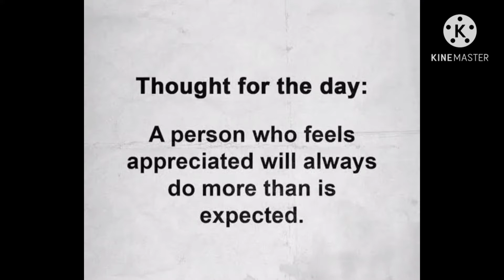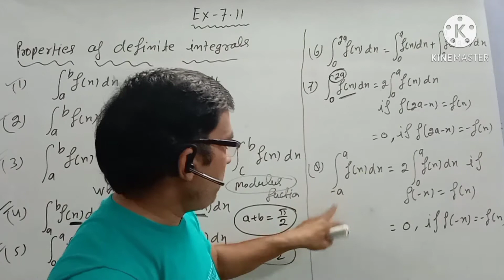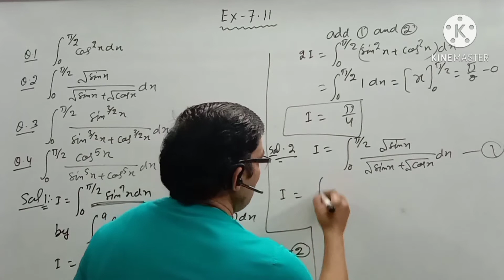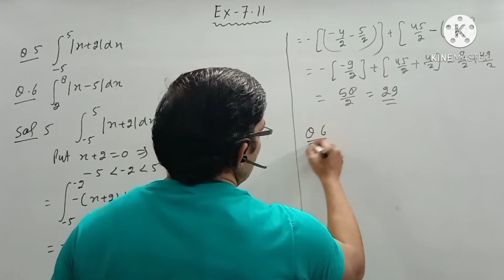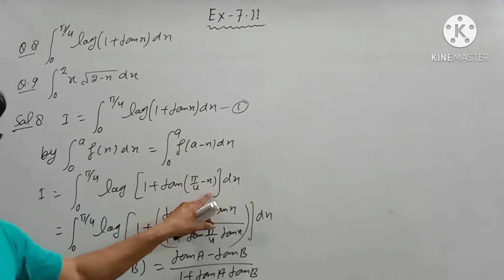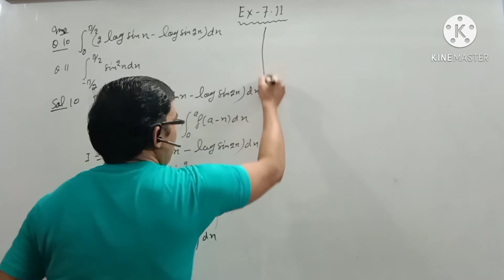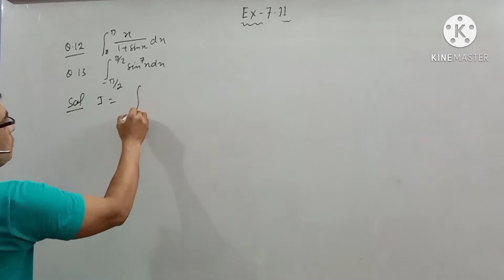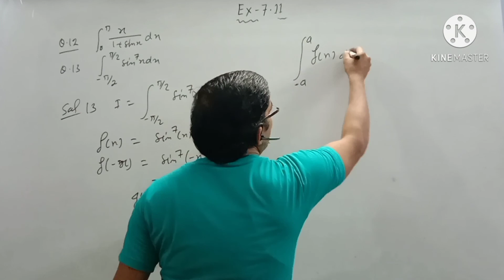Class 12 Properties of definite integrals Ex. 7.11 Q. 1 to 13 Part 23